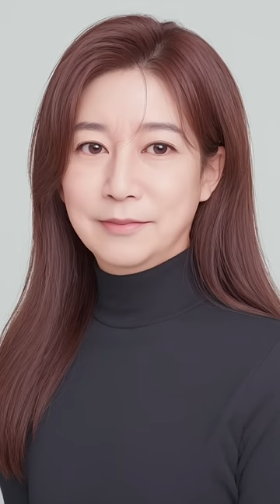Everyone’s dream school to go to 🤩